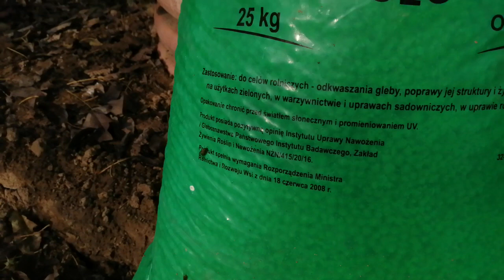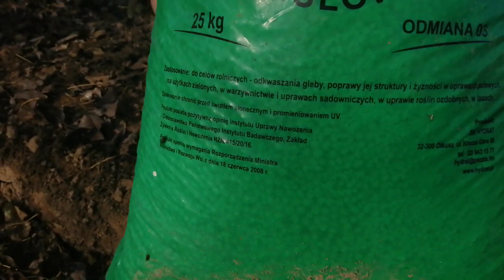Wapnowanie gleby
Wapnowanie gleby + polega na stosowaniu nawozów wapniowych w celu odkwaszenia gleby oraz poprawienia jej właściwości fizycznych, chemicznych i biologicznych. Wapnowanie wiosenne może być wykonane pod uprawy roślin jarych.

Pod względem wrażliwości na kwaśny odczyn można je podzielić na 3 grupy:

Rośliny mało wrażliwe na zakwaszenie gleby, dla których optymalne pH gleby mieści się w przedziale 5,0 – gryka, łubin żółty, seradela, tytoń, rzodkiew, rzepa czarna, rabarbar.